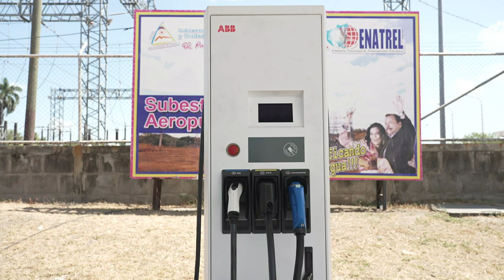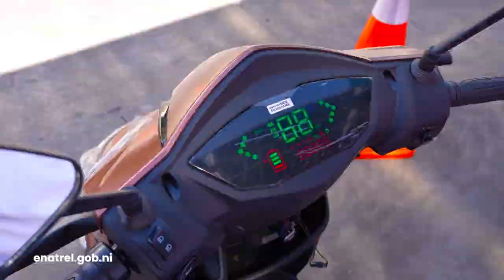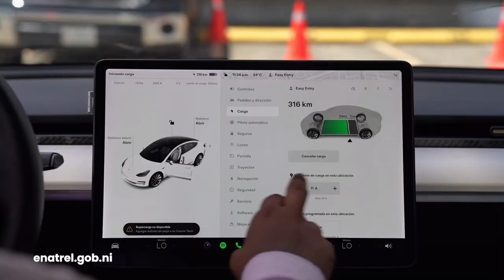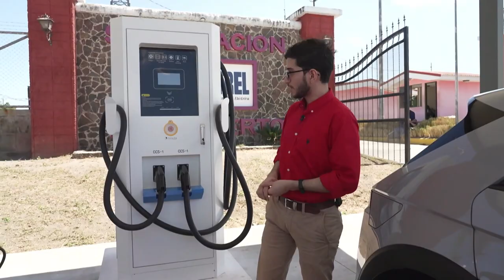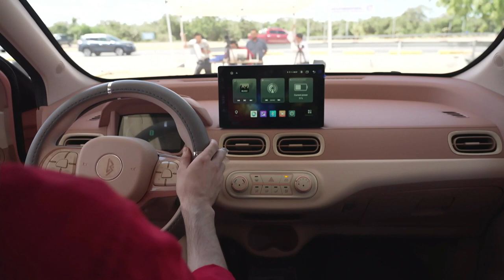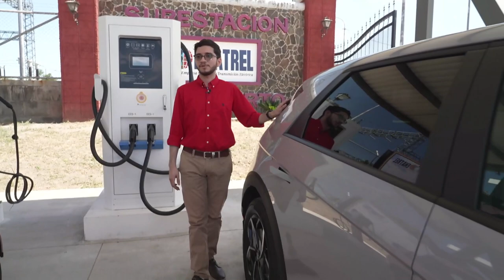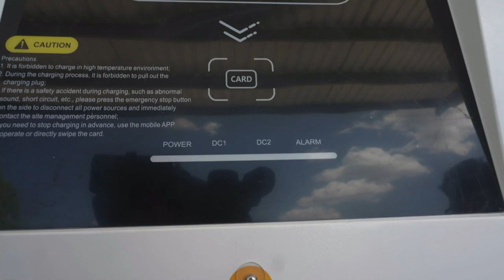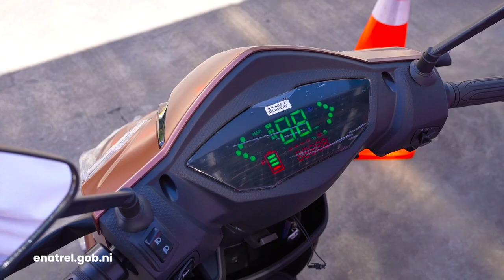Ventajas de la Movilidad Eléctrica y beneficios Fiscales en Nicaragua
Avances en Movilidad Eléctrica
-Expositores Cros. Cristopher Bolaños y Harold Madriz, Especialistas Legal y Técnico del Ministerio de Energía y Minas

Aspectos Técnicos
Aspectos Legales

Hyundai Ioniq 05, Vehículos Eléctricos Chinos
Carga de Vehículo Eléctrico

Nicaragua, Cambio Climático, Carros Eléctricos!